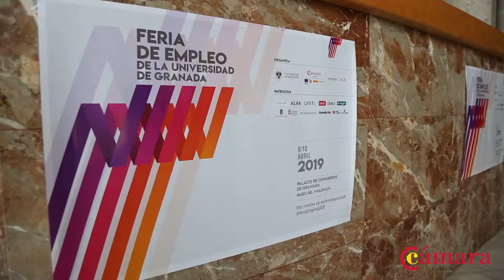Feria de Movilidad Cámara Granada 2019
Los días 9 y 10 de abril de 2019 celebramos la Feria de Movilidad 2019. Lo hicimos en el contexto de la Feria de Empleo de la Universidad de Granada y en colaboración con esta institución.